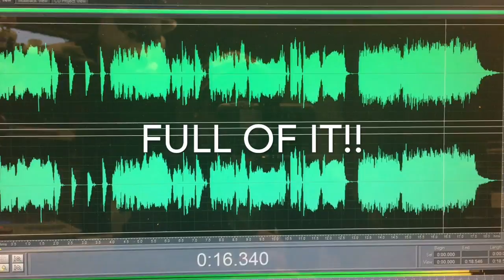Full of It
Who is the better liar?